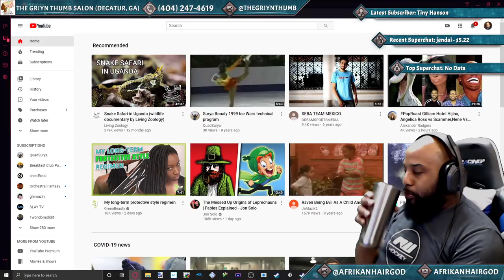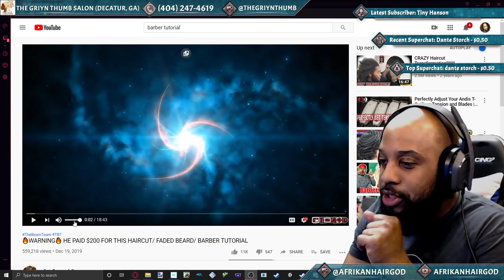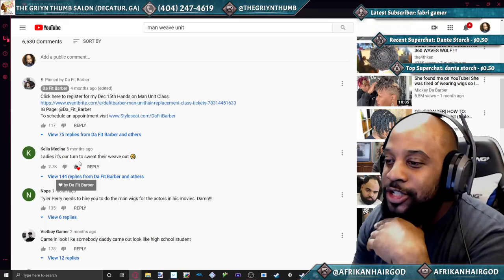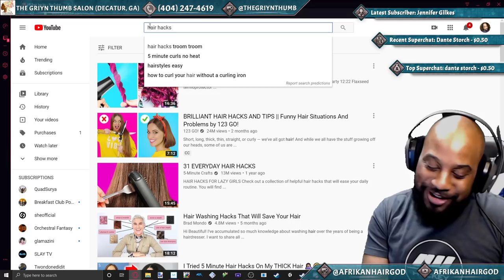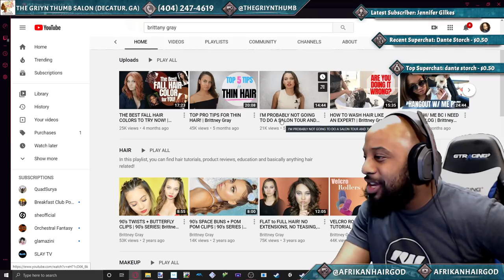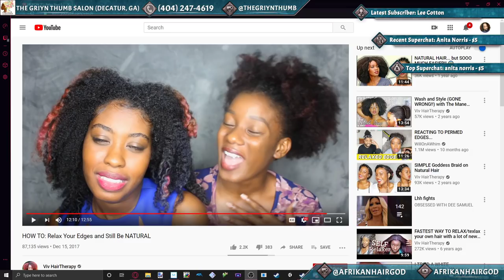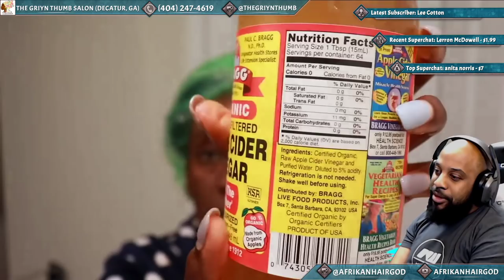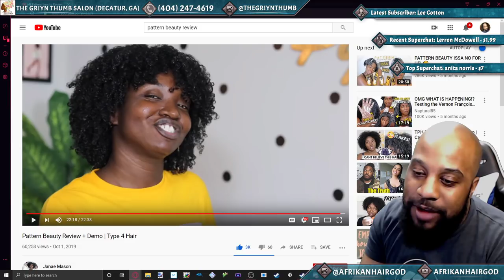#725 - Let's Watch Some Hair Videos! | Quarantine & Stream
Live in the Atlanta, GA area and would like me to style your natural hair? We specialize in all aspects of Natural Hairstyling and Haircare including:

Natural Hair | Transitioning Hair | Locs | Braids | Haircolor | Extensions & More!

2138 Candler Road

Be prepared to send a picture of your natural hair IN ITS NATURAL STATE. Please note that a minimal $25 non-refundable deposit is necessary to set up an appointment with me.

All Music featured in the video is produced by me (unless otherwise stated) and is available at my soundclound profile